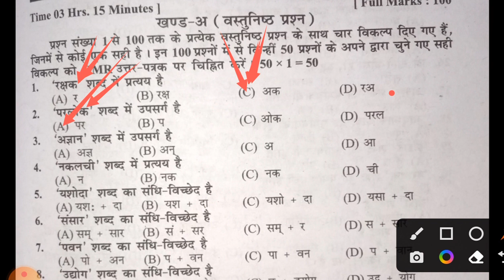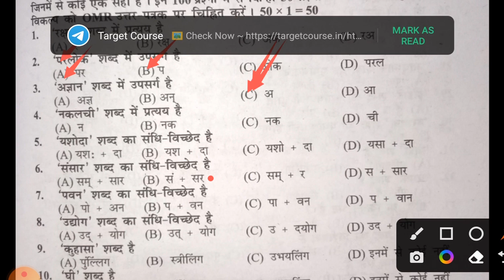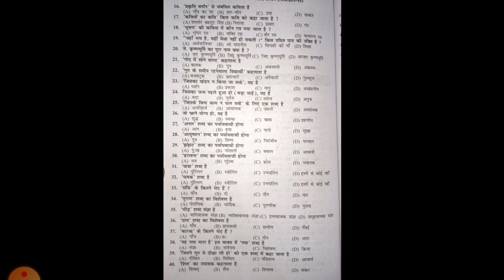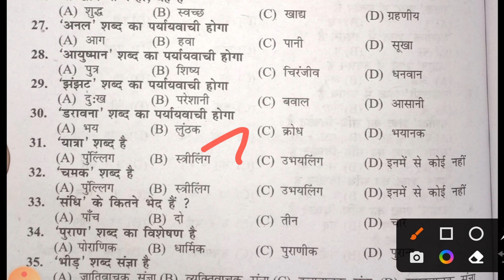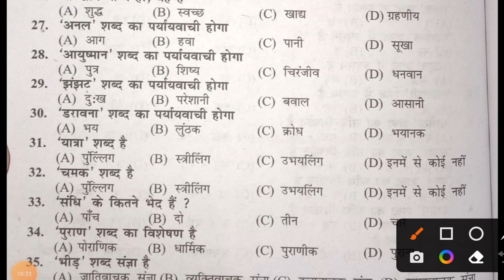bihar board 12th Hindi Objective question 2023| bseb 12th Hindi model paper objective question 2023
Bihar Board 12th Hindi 100 Marks Model Paper 2023 | Hindi Objective Question Exam 2023 -प्रश्न पत्र Hindi Objective Question 2023. Hindi Model paper 2023Hindi Official Model Paper Full Solutions 12th Bihar Board.

12th Hindi 100 marks Official Model Paper 2023

 class 12 hindi chapter 1 batchit objective question
hindi objective question 2022 12th batchit

12th hindi 100 marks model paper 2023
12th hindi 100 marks model paper 2023
12th hindi 100 marks objective answer 2023
12th hindi 100 marks syllabus 2023
hindi 100 marks 12th arts answer key
12th 100 marks arts 2023
12th hindi book 100 marks
bseb 12th hindi 100 marks syllabus
12th hindi book 100 marks Bihar Board

bihar board 12th hindi objective question 2023 arts
bihar board 12th hindi objective question 2023 answer key
bihar board 12th hindi objective question 2023 today
bihar board 12th hindi objective answer 2023
bihar board 12th hindi objective question 2023 answer

12th hindi model paper 2023 bihar board
12th hindi model paper 2023 arts
12th hindi model paper 2023 pdf
12th hindi model paper 2023 rbse
12 hindi model paper 2023
12th ka model paper 2023 arts hindi
bseb class 12 hindi model paper 2022 i.a
class 12th hindi anivarya model paper 2023
12th hindi elective model paper 2023
12th model paper 2023 science in hindi
model question paper 2023 12th hindi
hindi compulsory 12th class rbse model paper 2023
class 12 hindi model paper 2023 solutions Bihar Board